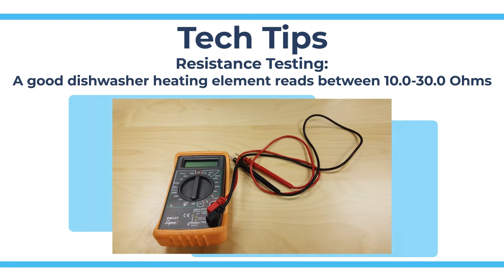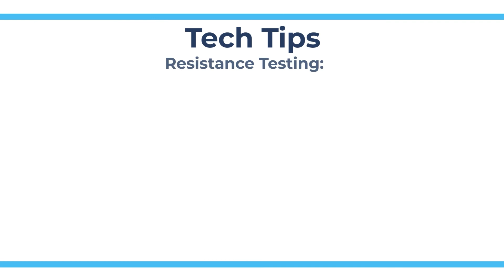5 Tips For Appliance Resistance Testing - Tech Tips from Repair Clinic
This video is a compilation of 5 different tips about testing the resistance of various appliances and the proper readings each should give.